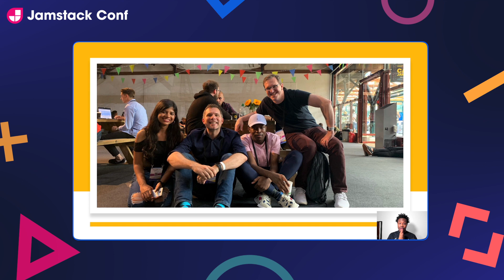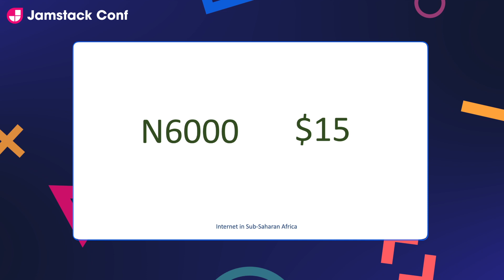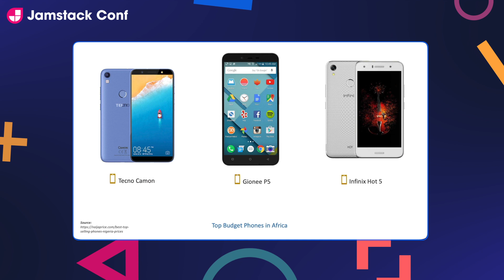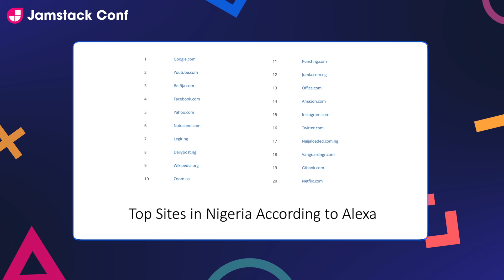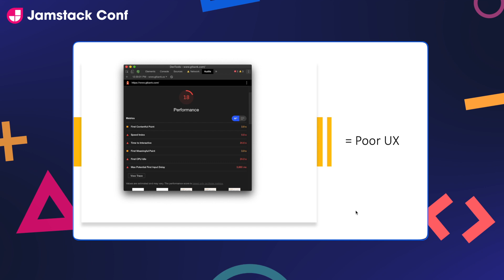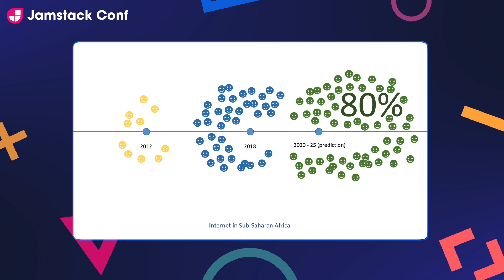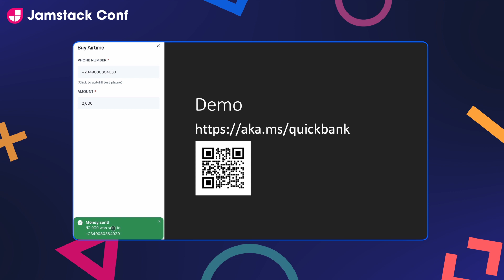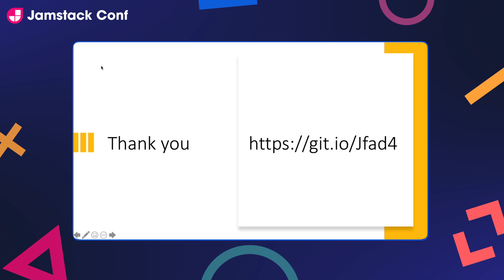Jamstack for Emerging Markets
Internet consumers in the emerging market are accessing your web products differently. Yes, there is a fast growth but the bar is still lower. Join Chris in this session as he walks you through the path of internet users in Sub-Saharan Africa and how Jamstack can help with a better experience.